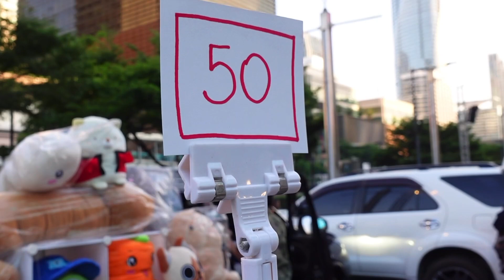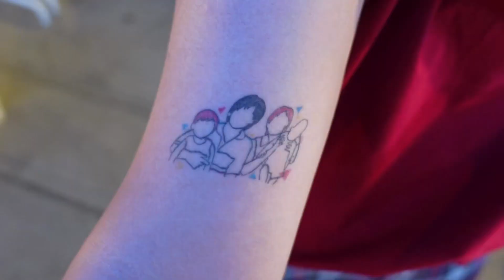ชาช่าชวนช้อปตลาดนัด cheeze เปิดบั้นท้าย !! เสื้อผ้า สกุชชี่ ของเล่น ถูกมาก !!!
direct message instagram : @cloverclub.bkk